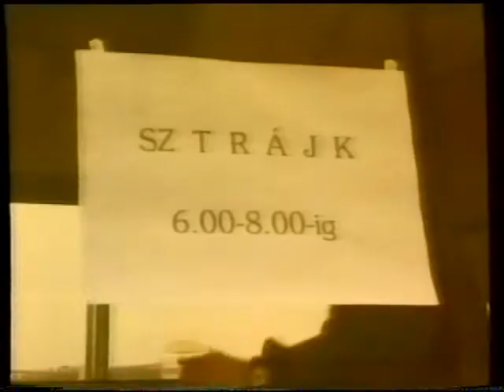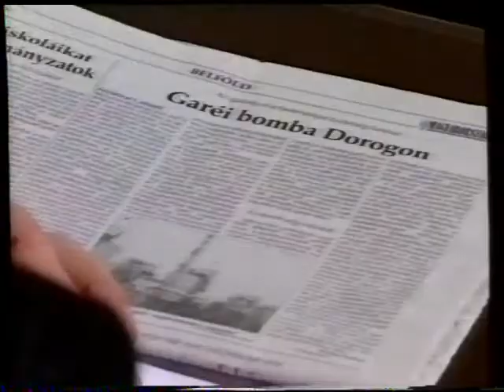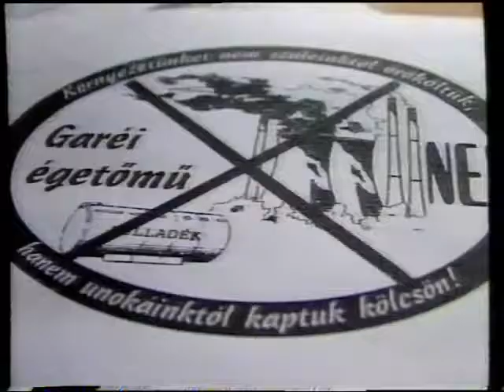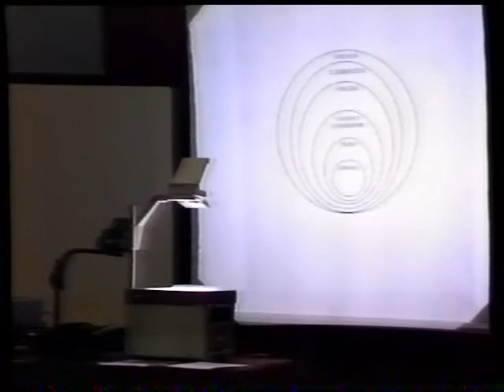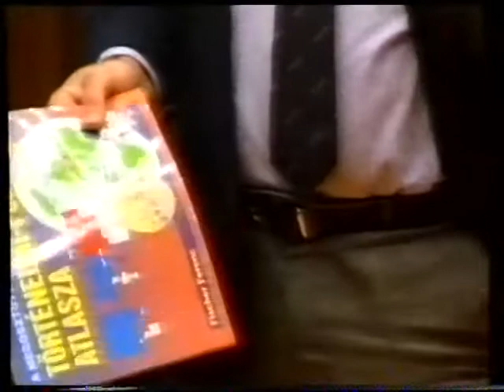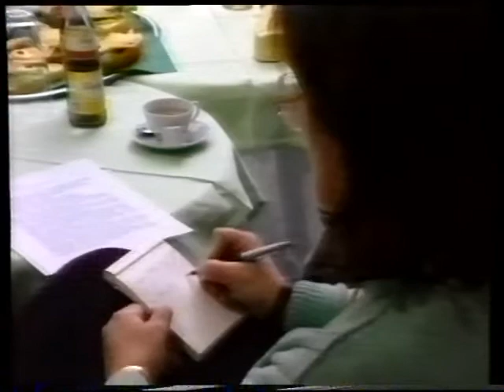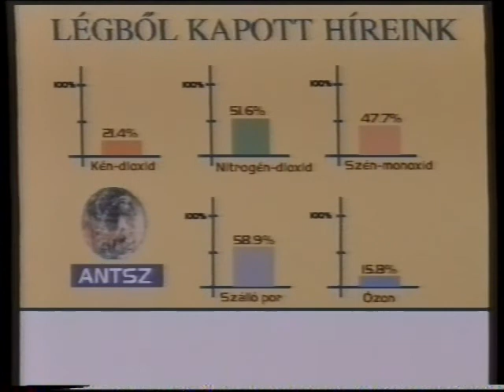PécsMa (1997.02.12.) Pécs TV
PécsMa
Idő: 00:15:27
Műfaj: híradó
Riporter: Józsa Márta

Tartalom:
- Garai égetőmű
(Megszólaló: Takács Gyula, Villány polgármestere)
 - Tananyag fejlesztési, korszerűsítési, kutatási konferencia
(Megszólaló: dr. Lenkei Péter rektorhelyettes)
- Szőlő metszési bemutató
(Megszólaló:  Dr. Diófási Lajos Pécsi Kutatóintézet, igazgató)